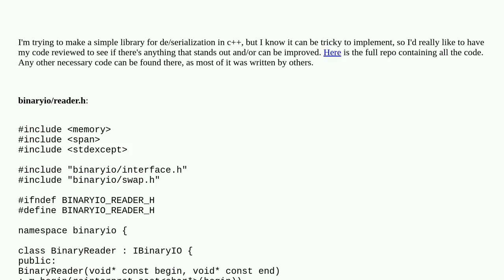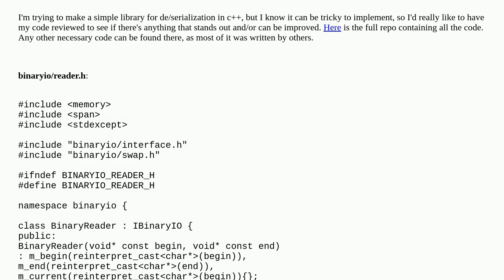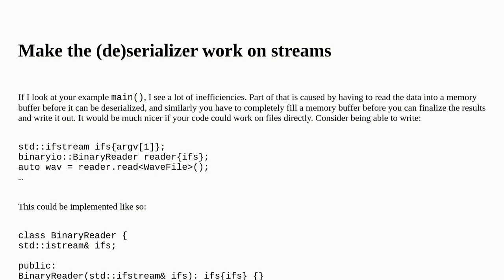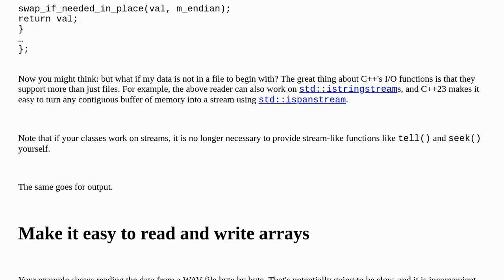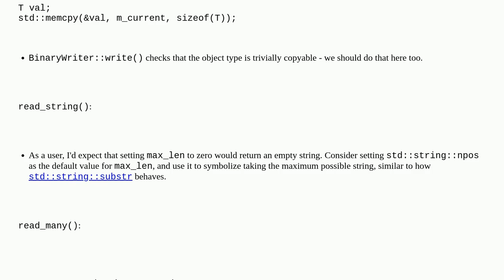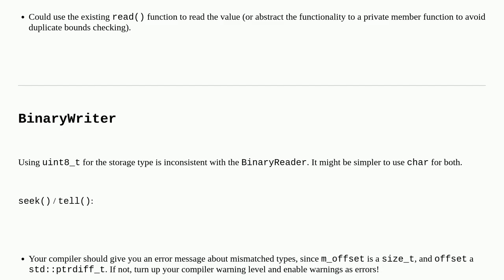Binary (de)serialization in c++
A special thanks goes out to the community

  serialization c++